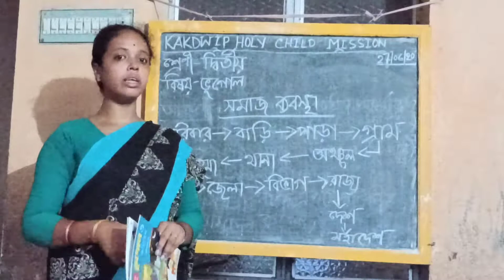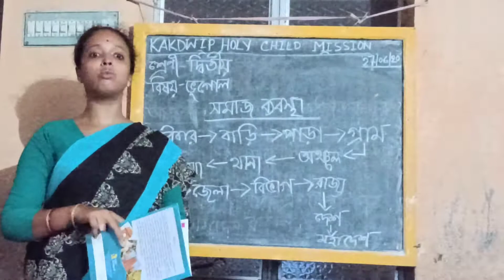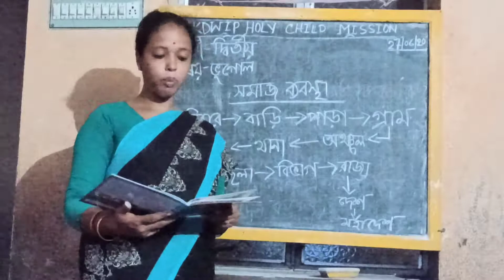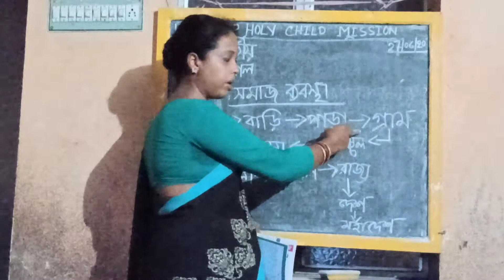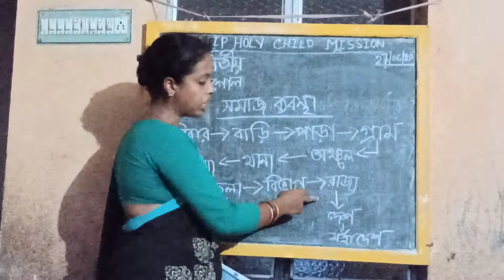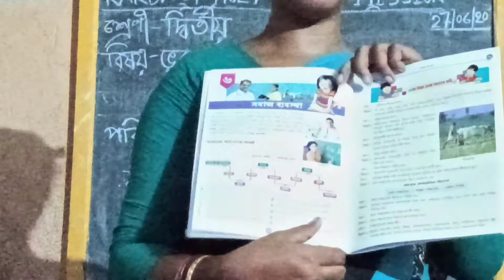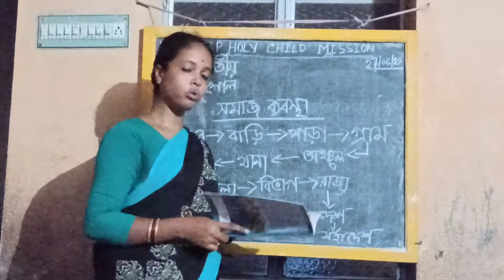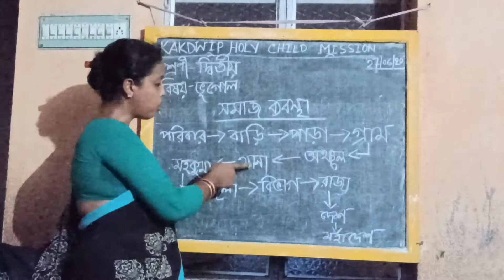E-Learning ll Geography- সমাজ ব্যবস্থা ll STD- 2